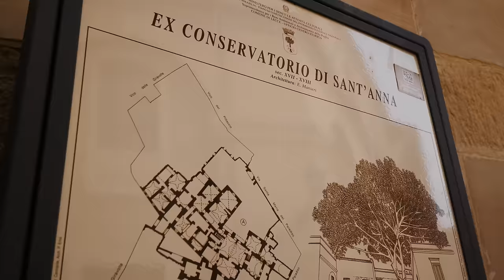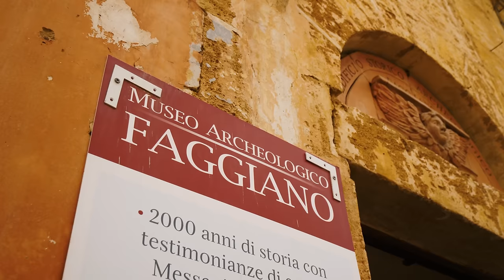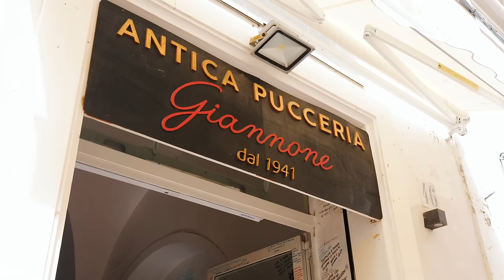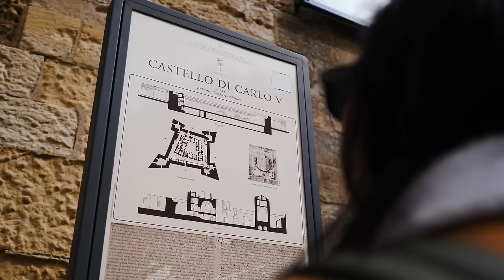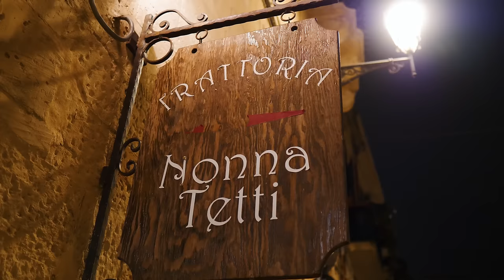Esplorando Lecce tra Curiosità, Cibo e Bellezza Barocca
Dopo aver viaggiato per quasi una settimana per la bellissima Puglia, trascorreremo gli ultimi 2 giorni in questa regione a Lecce! Un mix perfetto di piccole vie da esplorare e buonissimo cibo! Voi ci siete già stati? Scopritela con noi!

Se vuoi supportare i nostri progetti potresti abbonati al canale ed accedere ai vantaggi da questo link: